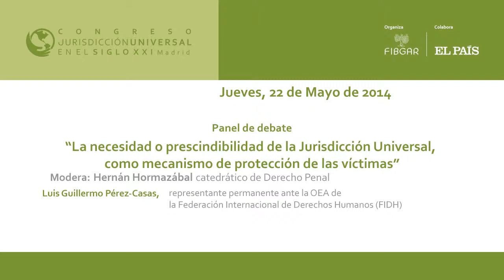Luis Guillermo Pérez, Secretario general de la Federeción Internacional de Derechos Humanos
Intervención de Luis Guillermo Pérez, Secretario general de la Federeción Internacional de Derechos Humanos, en el Panel de debate: "La necesidad o prescindibilidad de la Jurisdicción Universal, como mecanismo de protección de las víctimas" en la tercera jornada del Congreso Jurisdicción Universal en el Siglo XXI, organizado por la Fundación Internacional Baltasar Garzón (FIBGAR)